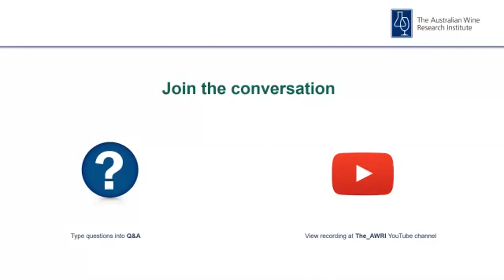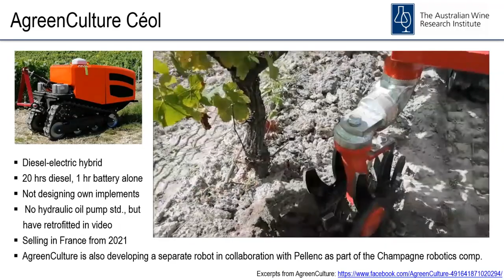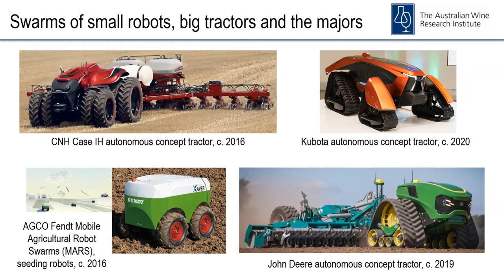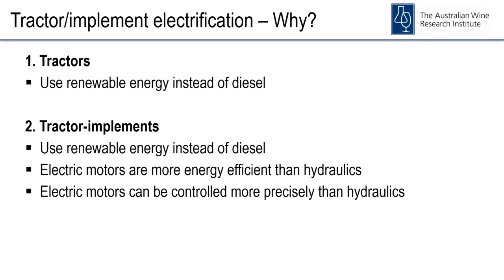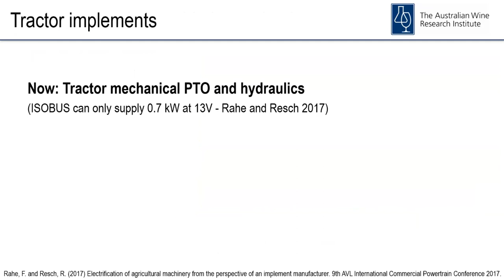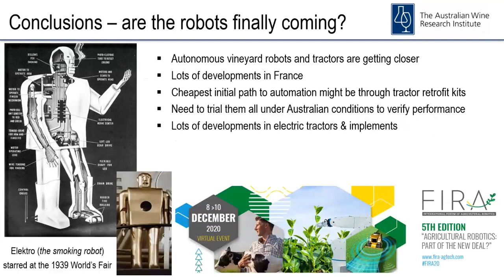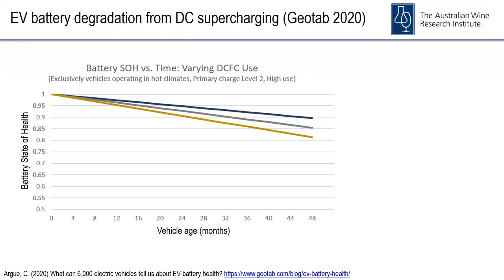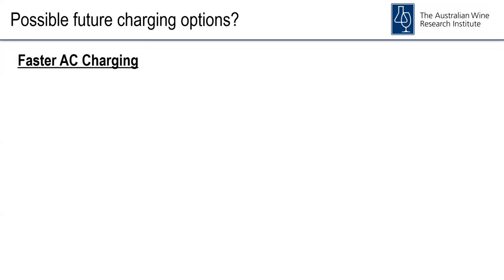Autonomous robots and electric tractors – where are they at?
Speaker:  Dr Simon Nordestgaard - The Australian Wine Research Institute
Webinar recorded: 20 August, 2020

Summary: When people are asked for a vision of what agriculture will look like in the future, they almost always say autonomous vehicles. We know that these vehicles are coming, just not when. This presentation will review some recent developments in autonomous vineyard robots happening in France and what is behind them. Developments in tractor autonomy more broadly will also be discussed, as well as developments in the electrification of tractors and implements.